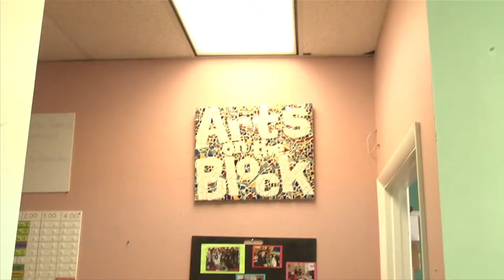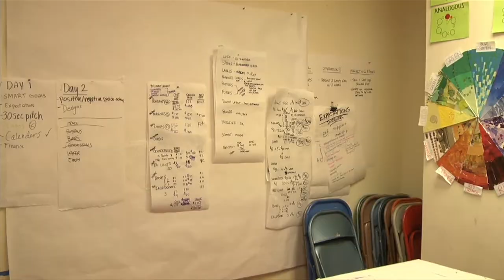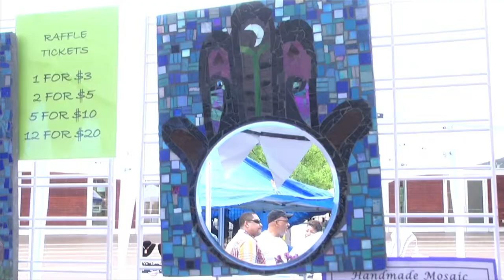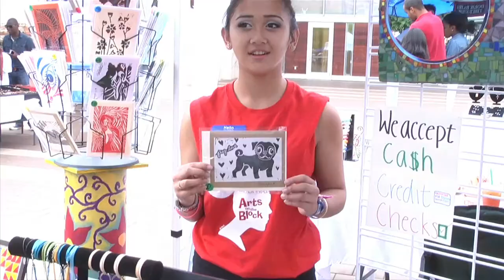Artpreneurs: Learning the Business of Art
Short documentary produced by Docs In Progress Intro to Documentary Production students about Arts on the Block's Artpreneurs program which trains young people in how to make art and sell it at the Fenton Street Market in Silver Spring, Maryland.  Produced by Margaret Looney, Sri Namburi, and Lola Pyne.